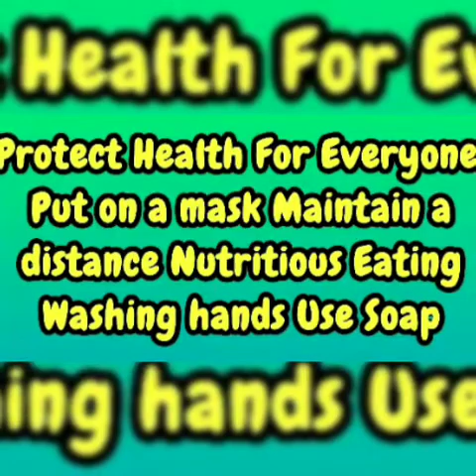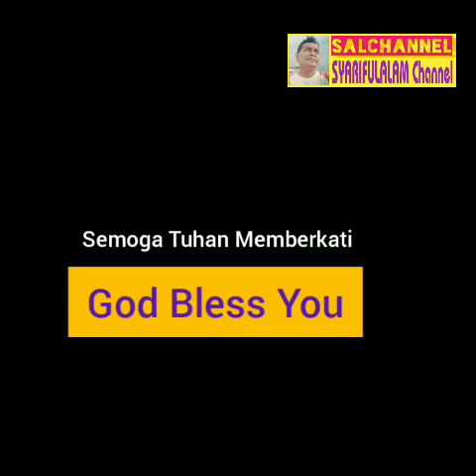SHOPPING VLOG : Wisata Belanja di Pasar Tertua di Majene | Pasar Sentral Majene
Terima kasih Guys telah menonton & bergabung,  semoga berkah selalu, aamiin.